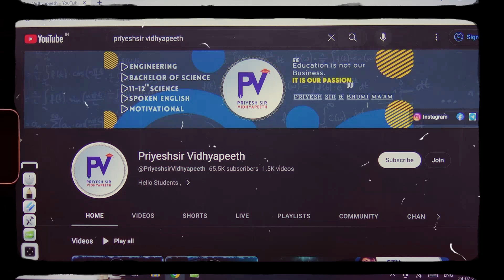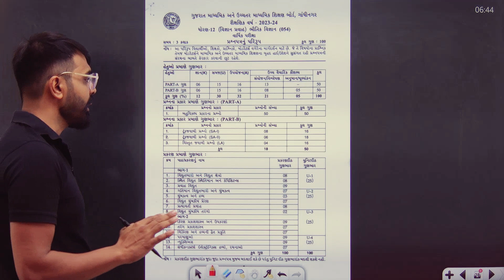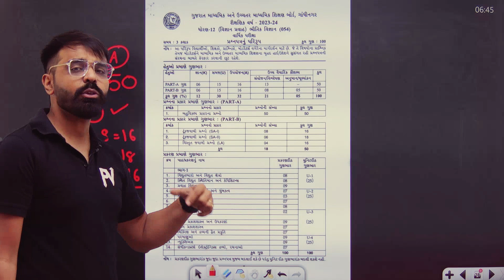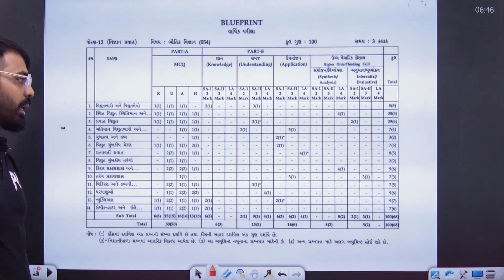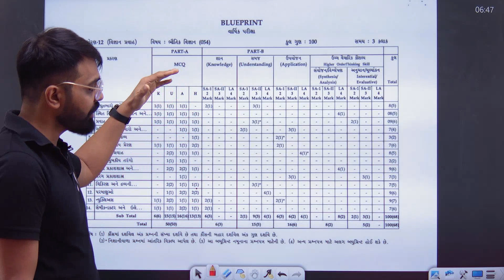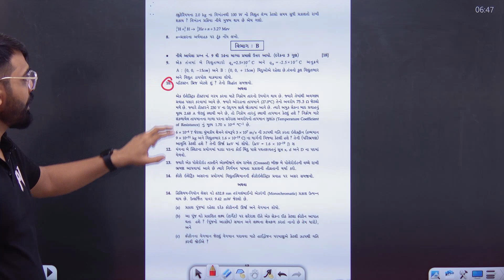BOARD EXAM 2023 BLUE PRINT આવી ગઈ છે.. PAPER STYLE કેવી હશે ? MCQ હશે ?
App Store. : -

©️ PriyeshSir Vidhyapeeth ™ .

💠Tags 💠
Priyeshir Vidhyapeeth ,
Priyeshsir,
Degree Exam ,
Degree News ,
Degree Updates ,

💠 Keywords 💠

1st sem engineering subjects,
1st sem engineering syllabus,
1st sem civil engineering syllabus,
2nd sem engineering subjects,
be civil engineering 3rd semester syllabus,
civil engineering degree 3rd sem subjects,
b.e mechanical engineering 3rd sem subjects,
b.e civil engineering 3rd semester subjects,
be mechanical engineering 3rd sem subjects,
diploma computer engineering sem 3 subjects,
diploma civil engineering 3rd sem drawing,
diploma civil engineering 3rd sem subjects,
diploma computer engineering 3rd sem subjects,
be sem 3 syllabus gtu,
gtu be sem 3 subjects,
engineering degree 3 years,
engineering sem 3 subjects,
be 3rd sem electrical engineering syllabus,
degree sem 3 subjects,
degree sem 3 results,
3rd sem engineering subjects,
3 sem diploma syllabus,
3 sem electrical diploma syllabus,
4 sem diploma mechanical syllabus,
4 sem mechanical subject,
5 sem diploma syllabus,
5 sem syllabus rtu,